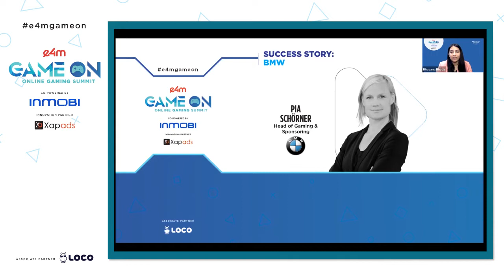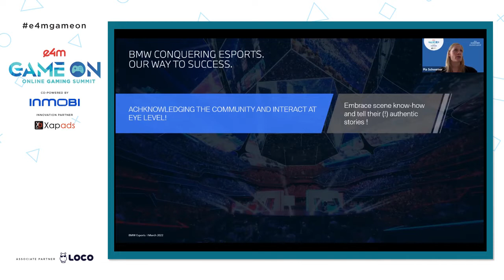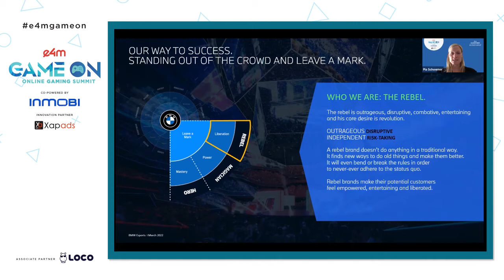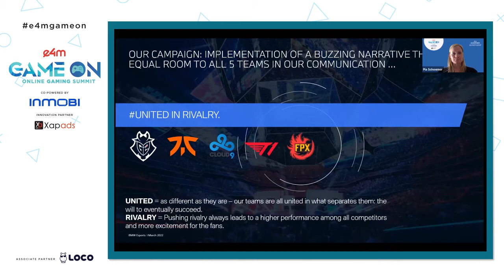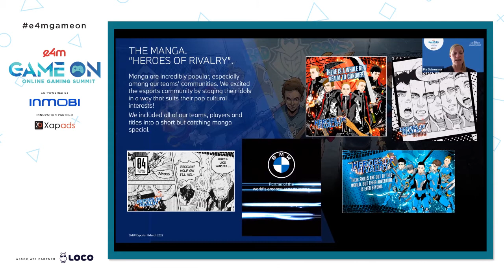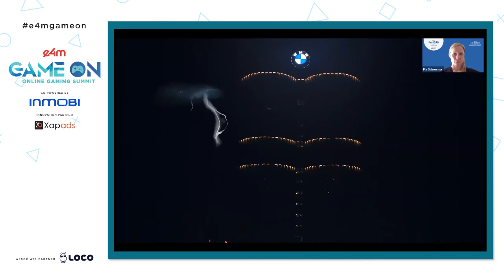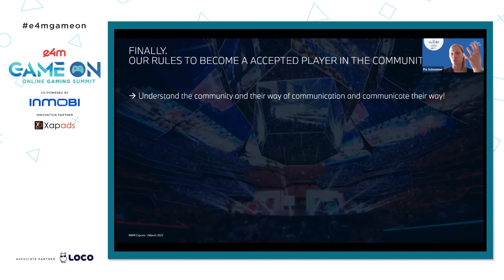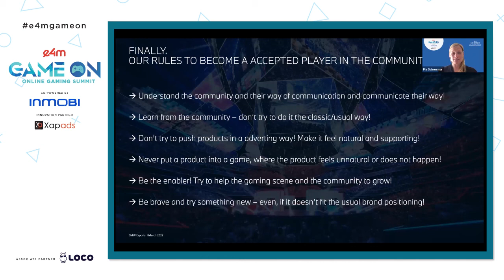SUCCESS STORY: Pia Schörner, Head of Gaming & Sponsoring, BMW Group, Germany